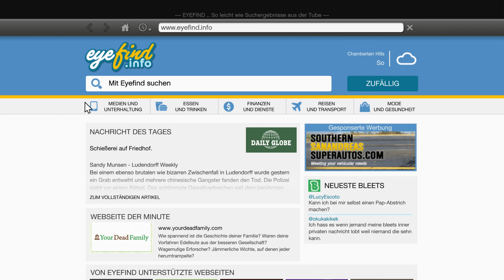Let's Play GTA V #070 Frischfleisch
Michael de Santa, Trevor Philips, Franklin Clinton.
Drei Menschen, drei Leben, drei Schicksale. Manchmal sind es die kleinen Entscheidungen, die zueinander führen. Manchmal sind es aber auch Banküberfälle, die schief laufen und ungeplante Entscheidungen fordern.
So auch für Michael Townley, der sein vorheriges Leben durch einen Banküberfall verloren hatte und als Michael de Santa ein neues Leben beginnen kann. Er besitzt alles was man sich wünscht: Geld, Haus, Frau und Kinder, schnelle Autos und ein sorgenfreies Leben.
Trevor Philips lebt in einer kleinen Bruchbude, die zuletzt vor 100 Jahren geputzt wurde, trinkt gerne Alkohol und vergnügt sich mit Frauen, während er mit Wehmut an die alte Zeit dachte und sich die Schuld für Michaels Tod gab.
Franklin Clinton lebt im Randgebiet von Los Santos, weit weg von all dem Luxus. Sein Lebensunterhalt verdiente er sich mit illegalen Job, die er von Simeon erhielt, während er parallel noch sein Gangsterleben führte.

Drei Leben, die unterschiedlicher nicht sein könnten. Umso amüsanter, wenn sich ihre Wege kreuzen würden. Oder nicht?